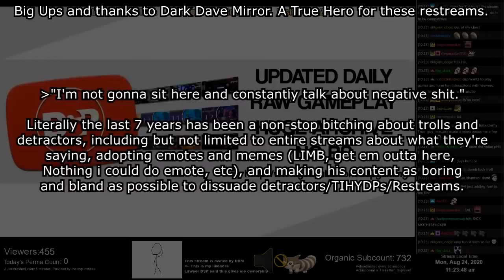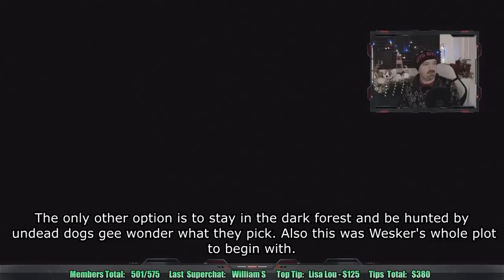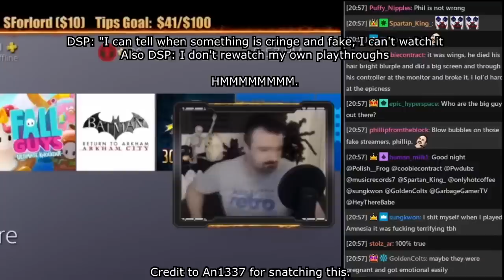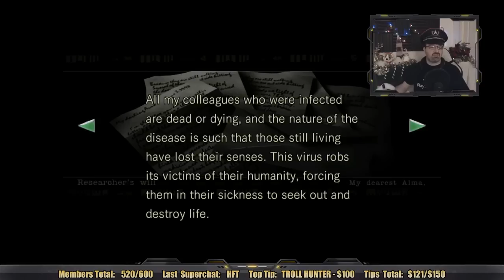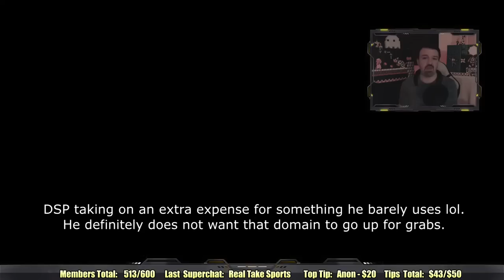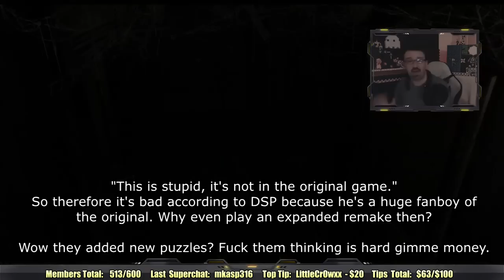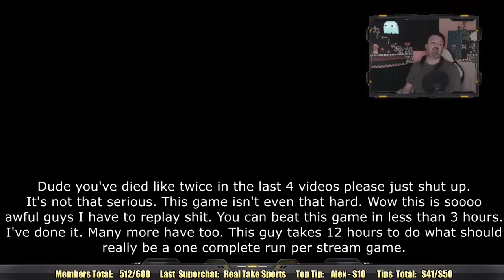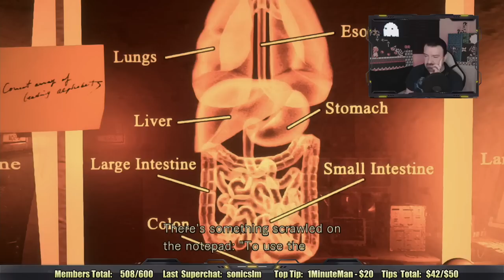This Is How You DON'T Play Resident Evil Remake: The 2nd Run (0utsyder Edition)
4:02 to skip Intro.
Kinda funny how DSP can remember things that happened in a throwaway playthrough 8 years ago but can't remember basic things he himself talked about even 2-3 on a major stream. Anyway, very glad this was a full playthrough for some reason.

Shout out to Hell Shake Pootis for the DSP FNAF Edit.
Shout out to FoxShadow214 for the Spooky Sanic Hat DSP.